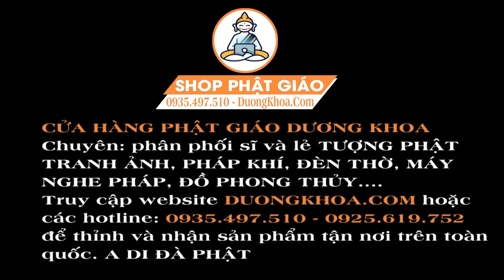Sáng Nghe Kinh Địa Mẫu Mẹ PHÙ HỘ Cả Nhà Tài Lộc Sức Khỏe May Mắn Bình An Cả Tháng - RẤT LINH